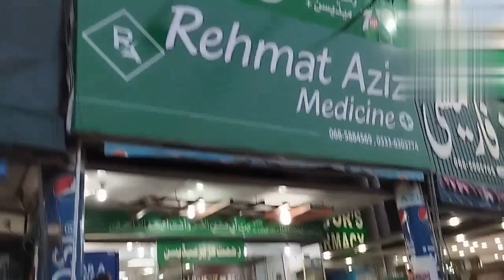ہم نے سٹور سے دوائیاں لیChurch Road parts number 2fozie.officialvlogs🥰